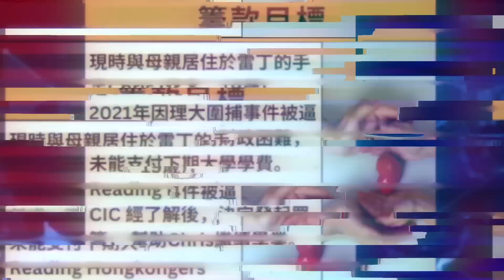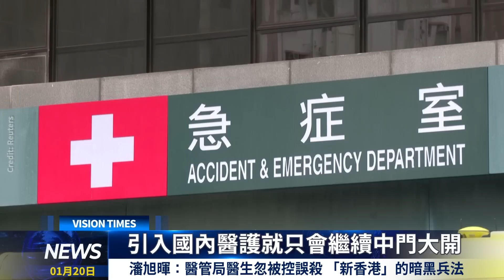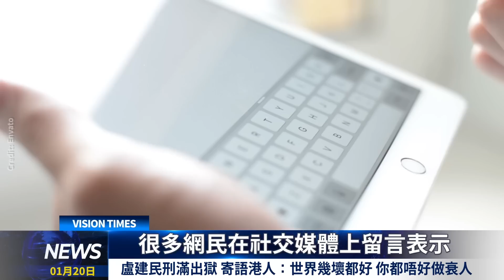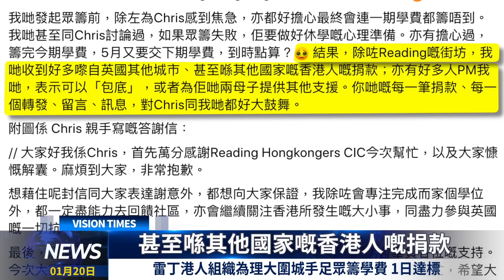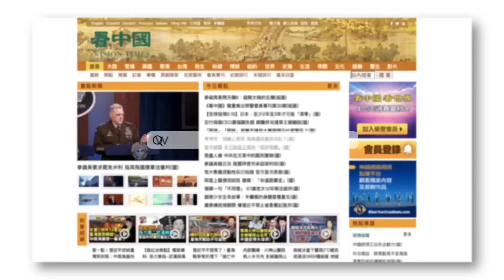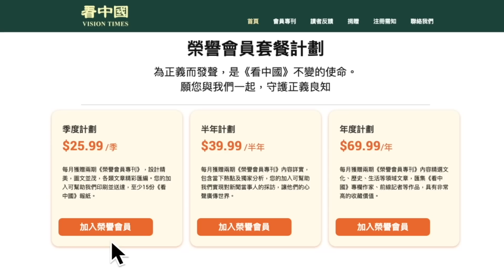傳港府「送大禮」 網民：多得你唔少！ 馮睎乾駁斥屈穎妍！瀋旭暉談「新香港」暗黑兵法 盧建民寄語港人：世界幾壞都好 你都唔好做衰人